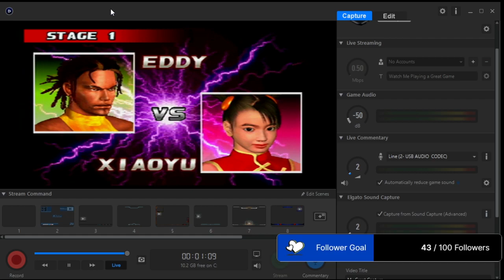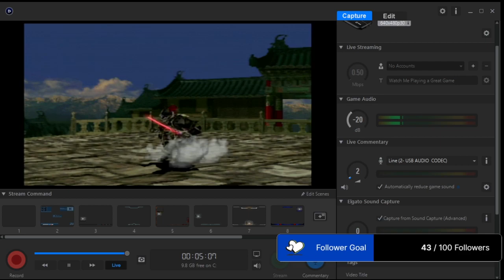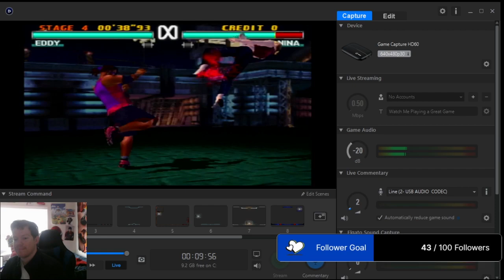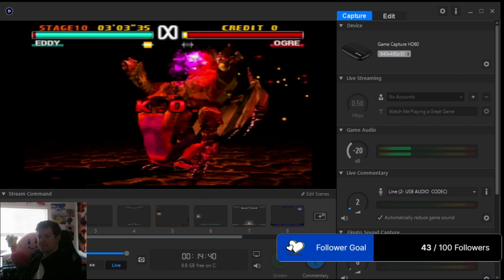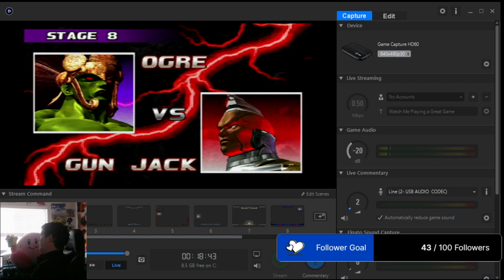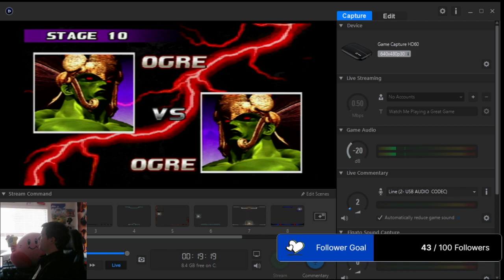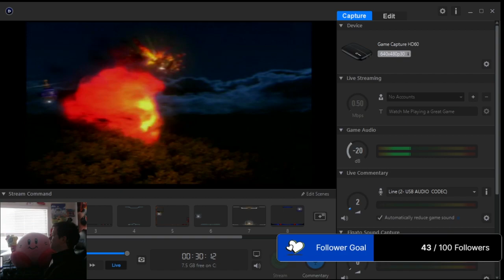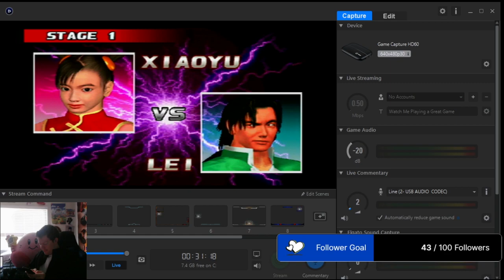Highlight: Playing WHERE'S THE AUDIO?! With Tekken 3!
Check 1-2-3!